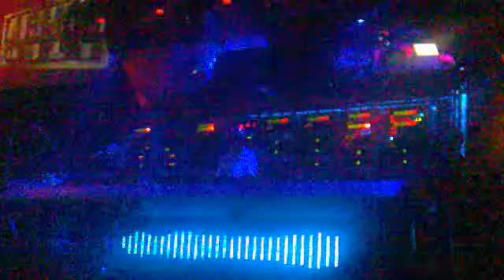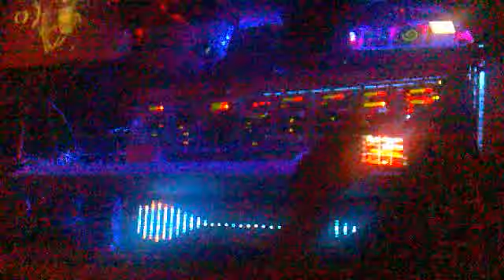armin van buuren@armada nite 8 9 09 p1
armada nite at amnesia ibiza